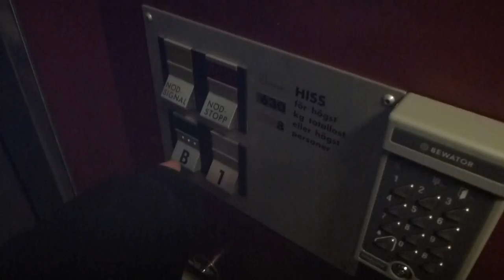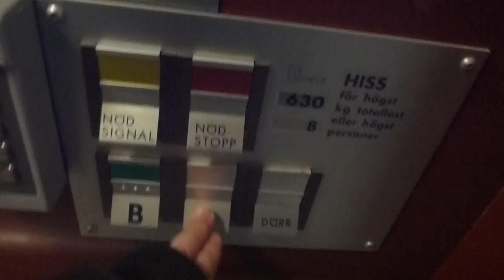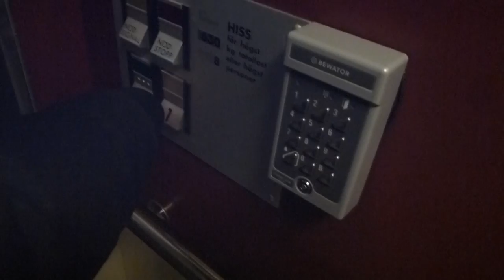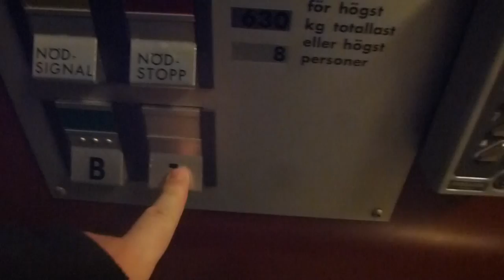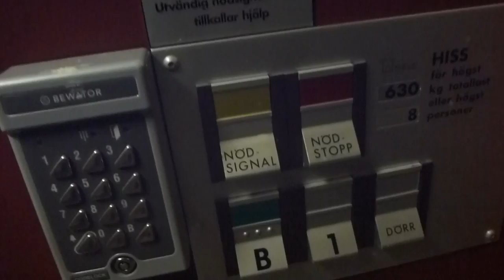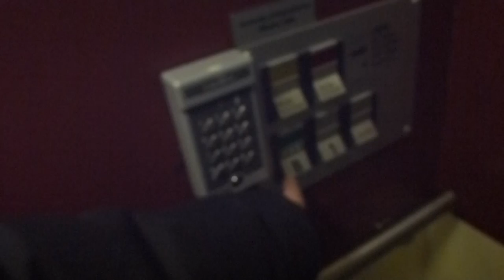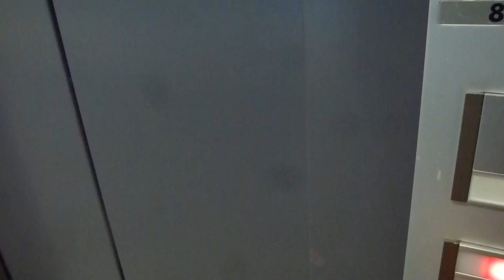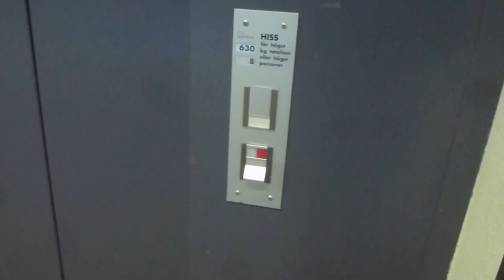2 Almost indentical DEVE Hydraulic elevators @ Hässelby Torg 16, Hässelby/STHLM